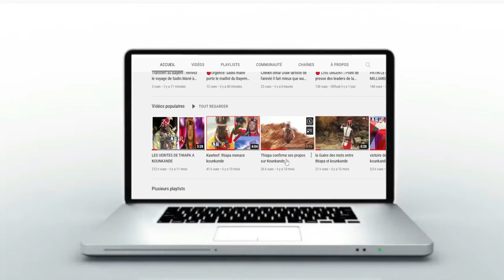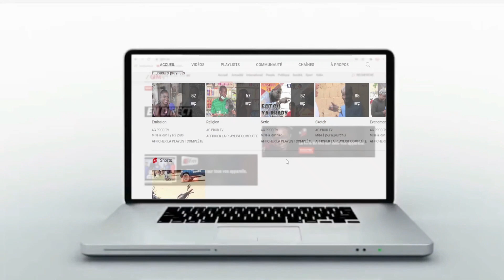Ndjolé tall bloqué au camp pénale - Nouveau voiture de wally Séck:Gabriélle vs Adji Sarr...